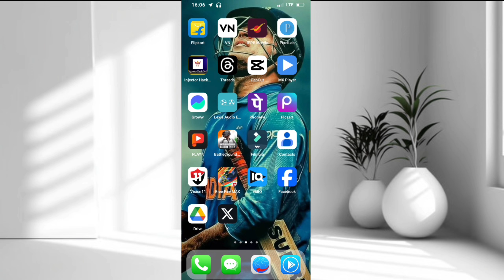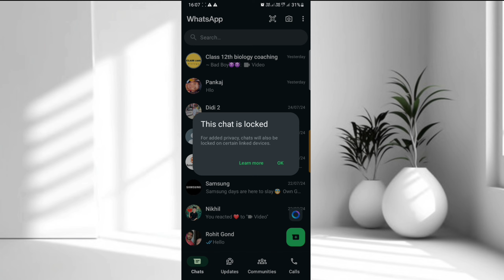Whatsapp chat lock kaise kare | whatsapp chat me lock kaise lagaye | How to lock whatsapp chat 2024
Hello dosto is video me maine bataya hai whatsapp ki chat lock kaise karte hain agar ap bhi janna chahte ho whatsapp chat lock kaise lagaen to ye video pura dekhe mujhe ummid hai apko video pasand ayega.

1) whatsapp chat lock kaise kare
2) how to whatsapp chat lock
3) whatsapp ki chat par lock kaise lagaye

4) how to lock single chat in whatsapp
5) whatsapp new update 2024

6) new update chat lock kaise use kare
7) whatsapp chat lock kaise kare bina app ke

8) whatsapp chat lock kaise karen
9) lock whatsapp chat